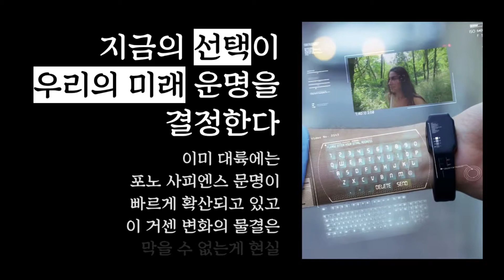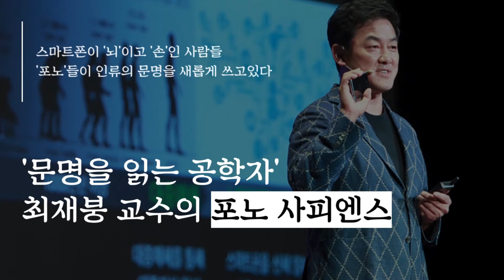포노 사피엔스ㅣ스마트폰이 낳은 신인류ㅣ최재붕ㅣ쌤앤파커스ㅣ뉴스토리북스가 소개하는 열네 번째 책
저자소개(교보문고 소개내용)

최재붕
성균관대 서비스융합디자인학과/기계공학부 교수, 비즈모델 디자이너

‘문명을 읽는 공학자’로서 비즈니스 모델 디자인과 기계공학의 융합, 인문학 바탕의 동물행동학과 기계공학의 융합 등 학문 간 경계를 뛰어넘는 활약을 이어가고 있는 명실공히 국내 최고의 4차 산업혁명 권위자이다. 성균관대 기계공학과 학부와 대학원을 졸업하고, 캐나다 워털루대학교University of Waterloo에서 기계공학 석사와 박사학위를 마쳤다.

그는 IT기술 발전을 이끄는 엔지니어로 활동하던 중, 2005년 최재천 교수와의 융합디자인 공동연구를 계기로 ‘인류의 진화’라는 새로운 세계에 눈뜨게 되었다. 이는 어떤 기술이 성공하고, 어떤 기술이 실패하는지에 대한 그의 오랜 고민에 답을 주었다. 그 이후 디지털 기술로 인한 많은 변화를 ‘사람의 본질’, ‘사람 중심’으로 접근하는 공학자의 길을 걷기 시작했다. 진화론, 심리학, 디자인, 인문학 등을 인류의 진화에 접목하는 연구에 주력하고 있다. 특히 ‘스마트폰’의 등장이 인류에게 가져온 변화가 매우 급격하고 충격적이라는 사실을 인지하고, 그에 대한 모든 현상을 분석하게 되었다.

2014년부터 기업, 정부기관, 교육기관 등을 대상으로 ‘4차 산업혁명과 포노 사피엔스’에 관한 강연을 1,200회 이상 해오면서, 새로운 인류 문명이 일으키고 있는 혁명적 변화와 실상 그리고 새로운 시대에 당면한 혁신 방안을 제시했다. 또 한 JTBC ‘차이나는 클라스’, ‘세바시’ 등의 TV 프로그램을 통해 대중과의 접점을 늘려가며, ‘혁명의 시대’를 살아가는 우리 모두가 위기보다는 기회를 볼 수 있도록, 혼란스러움보다는 현명함을 지니고 살아나갈 수 있도록 돕고 있다.

목차
1장 포노 사피엔스, 신인류의 탄생
혁명 전야 | 포노 사피엔스가 몰려온다
신권력 | 정보 선택권을 쥔 인류의 등장
X세대의 착각 | ‘신세대’는 이미 ‘구세대’다
소비 세력 교체 | 요즘 애들이 세상을 이끈다
재미의 반격 | 게임판 위로 올라간 택시
유희 본능 | ‘낭비’ 자체가 ‘부’가 되다
혁명의 두 얼굴 | 진화는 숙명이다
신인류의 여행법 | ‘가상 세계’가 비즈니스가 되는 법
대륙의 메시지 | 소비의 표준이 바뀐다

2장 새로운 문명, ‘열광’으로 향한다
문명의 교체 | 소니는 사라지고 애플, 그리고…
호모에서 포노로 | “CD가 필요한 소비자는 떠나주십시오”
숨겨진 욕망 | “우리는 움직이며 소비합니다”
5조 달러의 선택 | 트럼프가 아마존을 공격하는 이유
GM의 배신 | 공장을 부수고 무인택시에 투자하다
디지털 플랫폼 전쟁 | 문명의 전환은 모든 국가에게 절대적 기회다
BTS와 ARMY | 팬덤이 소비 혁명을 주도한다
8천만의 롤드컵 | 올림픽의 8배 시장효과로 증명한 것
게임 문명 | 위험하지만 배워야 할 숙명
경험의 백지화 | 고객의 표준을 완전히 바꿔야 한다
앱의 주인 | 모든 것은 ‘포노’들이 결정한다

3장 온디맨드, 비즈니스를 갈아엎다
패턴의 변화 | 포노 사피엔스는 ‘흔적’을 남긴다
제품 디테일 | 미세한 차이, 그러나 결정적 차이
캐리TV의 성공 | ‘유튜브’라는 생태계의 법칙
1인 크리에이터 | ‘디지털 루저’에서 아이들의 ‘아이돌’로
왕홍과 광군제 | 중국이 먼저 움직이고 있다
팬덤 소비 | 로레알, 포노 사피엔스의 ‘열광’을 구매하다
충성 고객 | 1억 천만 명의 프라임 회원들
DNA 교체 | 부작용의 뒷면을 읽다
킬러콘텐츠 | 데이터, 신이 되다
중국의 추진력 | 지령으로 움직이는 15억
샤오미의 의도 | 우리가 원하는 건 ‘그게’ 아니다
알리바바의 신소매 | 온?오프라인이 결합한다

4장 지금까지 없던 인류가 온다
신 인재상 | 디지털 문명의 인의예지
혁신의 단초 | ‘부작용’에 열광하는 사람들
검색왕들의 성공 | 구글 신은 모든 것을 알고 계신다
디지털 사회성 | ‘좋아요’와 ‘댓글’에도 질서가 있다
스토리텔링 | “어머, 이건 꼭 사야 해”
옴니 채널 | 실시간 가격이 바뀌는 세상
노 서비스 | 불편해도 재밌으면 산다
스토리의 함정 | 문제는 기술이 향하는 방향이다
DNA 교체 | 지금은 ‘부작용의 뒷면’을 읽어야 할 때다

책 속으로
우버는 서버에 샌프란시스코의 디지털 맵을 올려 ‘게임판’으로 사용합니다. ‘택시를 타고 싶은 게임 참여자’들은 앱을 다운받아 가고 싶은 위치를 표시합니다. 이때 게임판 위에 버튼이 올라옵니다. ‘택시 서비스를 제공할 게임 참여자’는 이 버튼을 눌러 게임을 시작합니다. 게임 용어로는 ‘득템’이 됩니다. 게임이 시작되면 내비게이션이 켜집니다. 내비를 보고 있으면 뇌는 게임으로 인지합니다. 그래서 가벼운 마음으로 손님을 만나러 갑니다. 마치 게임을 하는 기분으로 말이죠. 우버를 부른 사람도 마찬가지입니다. 가벼운 마음으로 차에 오릅니다. 그리고 게임하는 마음으로 대화하며 목적지로 갑니다. 이들은 아이폰 사용자들입니다. 당시 아이폰 사용자는 새로운 문명에 대한 호기심과 즐거움에 가득 찬 사람들이었습니다. 그러니 대화도, 차를 타는 방식도 모두 새롭고 신선합니다. 목적지가 어디인지 굳이 얘기할 필요도 없습니다. 게임하듯 내비만 따라가면 되니까요. 목적지에 도착하면 요금도 내지 않습니다. 게임 안에서의 결제는 게임기가 알아서 해줍니다. 목적지에 도착하면 그저 GG(Good Game) 하는 마음으로 내리면 됩니다. 우버가 물어봅니다. 이 기사님은 친절했느냐고요. 거기에 대답만 해주면 그뿐입니다. 달랑 이 차이입니다. 이 경험이 너무 재밌기 때문에 사람들이 택시대신 우버를 탈 거라고 자신한 겁니다. 진짜 그랬을까요? pp.62-63‘게임판 위로 올라간 택시’

2017년까지 완료한 마이크로소프트의 대규모 구조조정 방향은 명백합니다. 우선, 오프라인 영업 조직을 대폭 축소하고 클라우드 서비스 조직을 크게 확대했습니다. 그러고 보니 요즘 판매되는 노트북에는 CD 리더기 자체가 없습니다. 그러니 CD를 판매하러 다니는 영업 조직을 해체하는 건 당연한 수순이겠죠. 그런데 이것이 의미하는 바는 무섭습니다. ‘나는 인터넷도 사용할 줄 모르지만 컴퓨터는 써야겠으니 윈도우와 MS오피스 CD를 달라.’는 소비자에게 이제 그만 떠나달라고 선언한 것이나 마찬가지인 거니까요. 앞으로는 거대한 클라우드 서비스를 기반으로 모든 소프트웨어를 제공할 테니 소프트웨어 설치부터 업그레이드, 요금 지불까지 인터넷 문명을 잘 아는 사람만 쓰라고 선언한 것과 같습니다. 쉽게 말해, ‘앞으로 우리는 포노 사피엔스만 상대하겠다.’고 발표하고 그걸 실천했고 성공한 겁니다. 이것이 마이크로소프트가 기존 기업들에게 전하는 생존 전략입니다. p.106“CD가 필요한 소비자는 떠나주십시오”

GM은 2016년 우버의 경쟁 기업인 리프트에 5억 달러(약 560억 원)을 투자했습니다. 그리고 2017년 우리나라 군산공장을 폐쇄해버렸습니다. 우리의 상식으로 보면 심각한 배신입니다. 어마어마한 일자리가 날아가고 생태계가 부서지는 심각한 문제이니까요. 그런데 소비 변화의 데이터를 보면 GM의 행보가 충분히 이해가 갑니다. 지난 10년간 우버와 리프트의 성장으로 미국의 택시시장은 무려 1.5배 성장했습니다. 편리한 서비스에 매료된 소비자가 뜨겁게 반응하면서 만들어낸 변화죠. 이 변화는 엉뚱하게도 자동차산업을 어렵게 만들었습니다. 차량 공유택시와 공유서비스에 익숙해진 미국의 10대와 20대가 차를 구매하지 않는 겁니다. 여기에다 친환경 차에 대한 수요가 늘면서 일반 자동차를 생산하는 GM의 입지가 급격히 줄어들었습니다. 다급해진 GM은 리프트에 거액을 투자해 2025년까지 무인택시를 공동 개발하겠다고 선언합니다. 자동차 제조기업에서 이제는 이동 서비스를 제공하는 모빌리티기업으로 전환하겠다고까지 이야기한 것입니다. 생존의 전략이 무엇인지를 분명히 밝힌 셈입니다. pp.127-128“CD가 필요한 소비자는 떠나주십시오”

2017년 베이징에서 개최된 롤드컵(리그오브레전드 월드컵챔피언십) 결승전. 우리나라의 SKT T1팀과 삼성 갤럭시 팀이 맞붙은 이 경기의 시청자 수는 몇 명이었을까요? 온라인으로만 방송되었던 이 게임의 시청자수는 무려 8천만 명에 달했습니다. 세계 스포츠 시장에서 하나의 이벤트로 8천만 명의 시청자를 만들어낼 수 있는 종목은 그리 흔하지 않습니다. 전 세계 겨울 스포츠의 꽃이라고 불리는 2018 평창 동계올림픽 개막식 시청자 수도 천만 명에 불과했으니까요. 숫자로 보자면 게임산업은 이미 엄청난 스포츠산업으로 성장했습니다. 북미에서는 시장 규모로 추산할 때 미국 4대 프로 스포츠 중 하나인 아이스하키를 이미 넘어섰다고 합니다. 그만큼 e-스포츠는 전 세계인이 즐기는 스포츠가 되었습니다. p.152‘올림픽의 8배 시장효과로 증명한 것’

구매링크